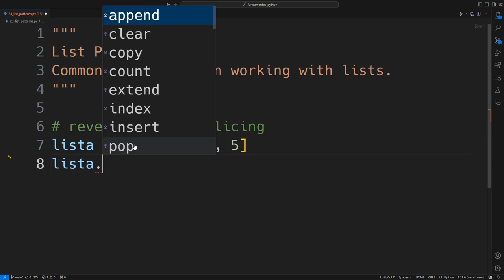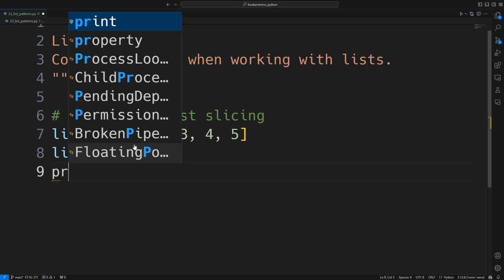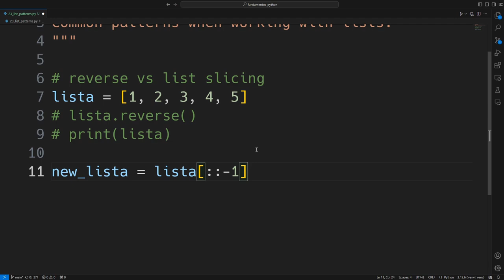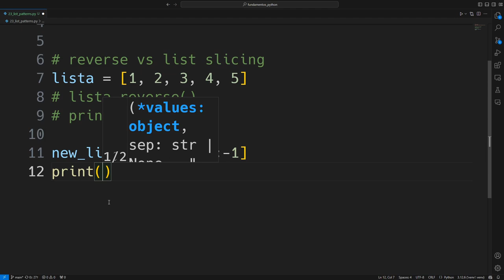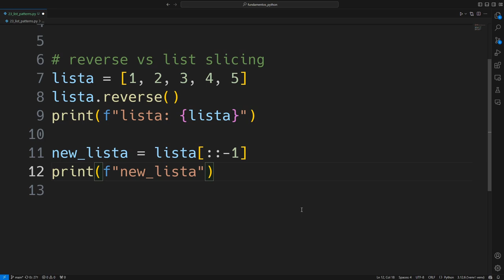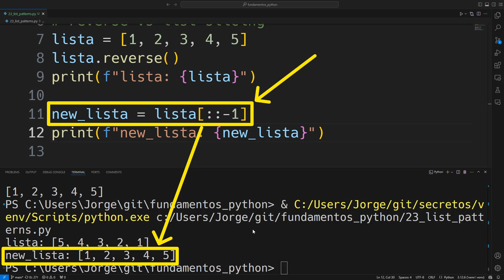Diferencias entre el método reverse y list slicing (List reverse vs list slicing)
reverse(): Modifica la lista original. Eficiente en memoria, pero destructivo.
List slicing [::-1]: Crea una nueva lista invertida, sin modificar la original. Ideal cuando no quieres alterar la lista original, pero menos eficiente en memoria.